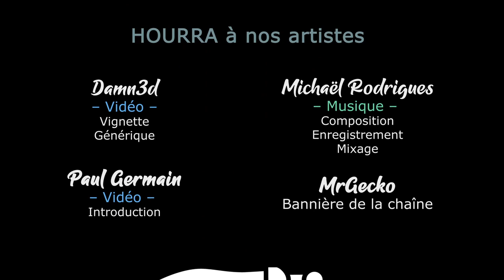[FR][LecygneNoir] Rogue State Revolution - Ep8 - Des exigences en pagaille